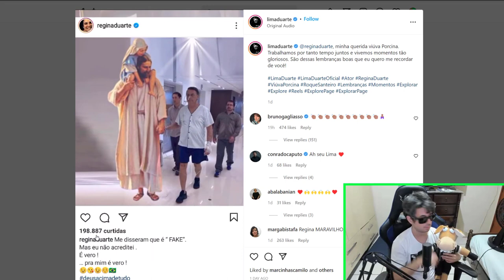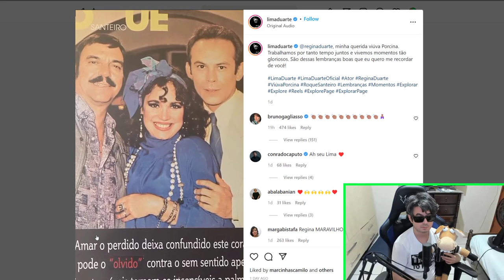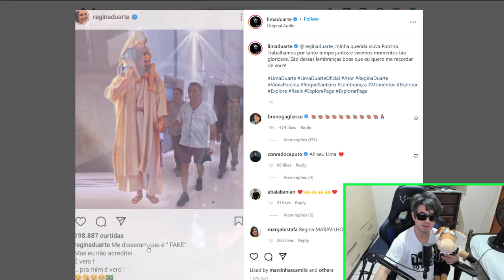LIMA DUARTE INSATISFEITO COM REGINA DUARTE